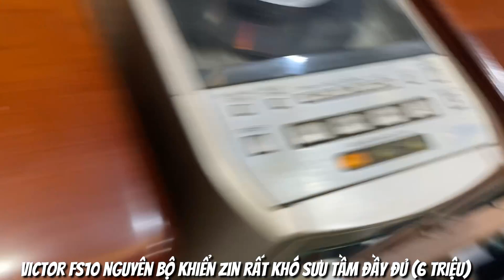Victor FS10 nguyên bộ khiển zin rất khó sưu tầm đầy đủ (6 triệu)